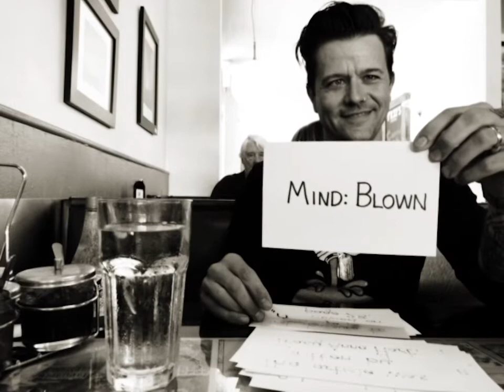Eric Tessmer - Silent FIlm - 05.21.19 - "Enormous Things"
Austin guitarist, Eric Tessmer, spills the beans about a bunch of thing going on in his life and challenges the laws of physics.

'EP 2' hits Spotify and all platforms on June 21st.

Filmed at Trips Diner in St. Petersburg, FL by Dane Gudde
Water assistance by Jenny Cosentino